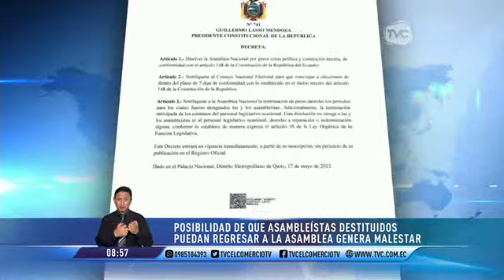Posibilidad de que asambleístas destituidos regresen al Legislativo genera malestar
Especialistas afirman que los ecuatorianos deberían "castigar" con sus votos a los exfuncionarios.